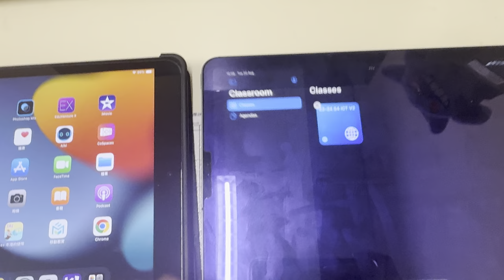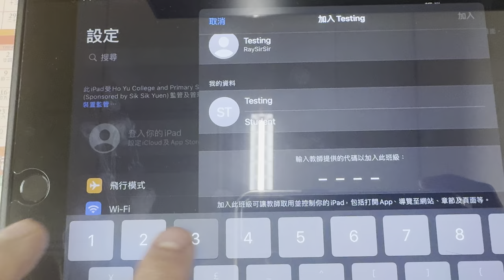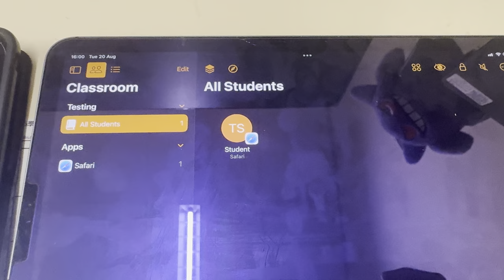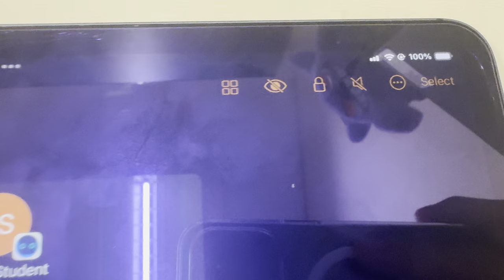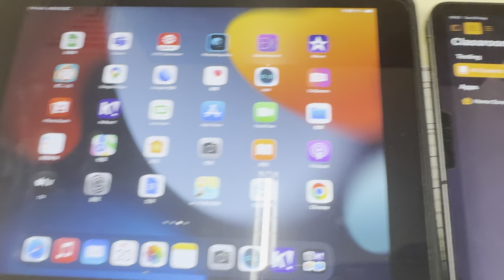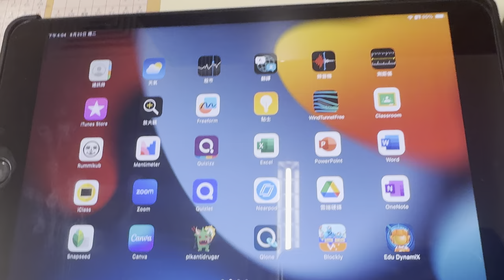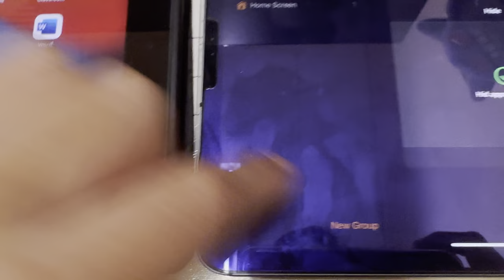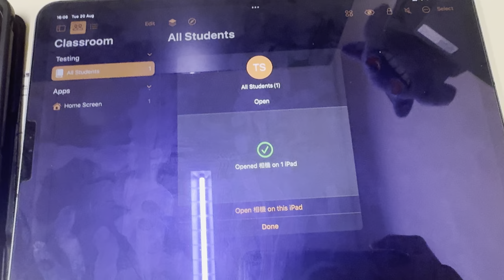26. iPad Apple Classroom MDM